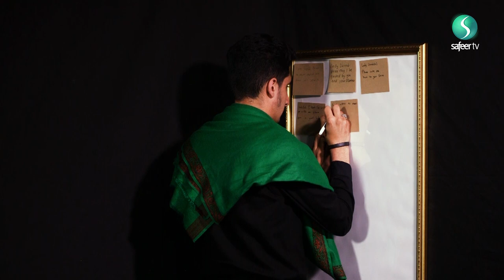Zainab Inspires Me | Yousif Zwain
Lady Zainab (SA) is an awe-inspiring woman who has influenced the lives of many people, including the guests on this brand new show.  Do join them as they discuss their love for Lady Zainab and how she has shaped their outlook on life.